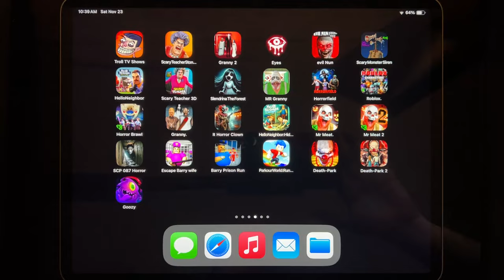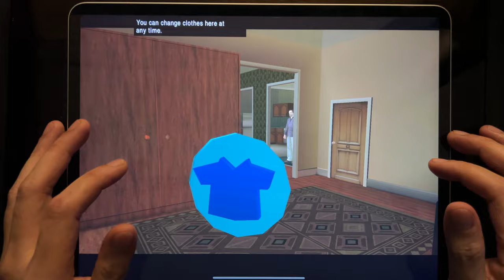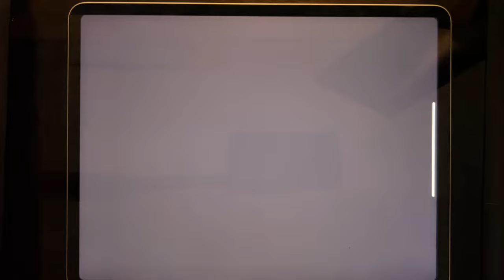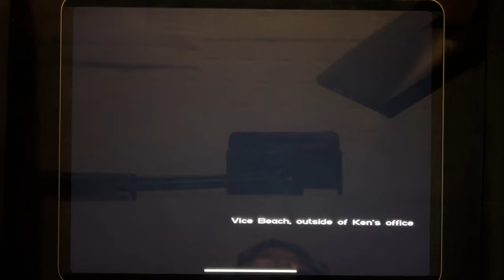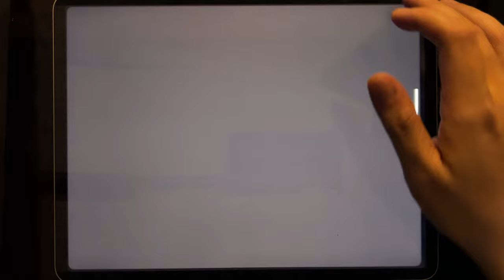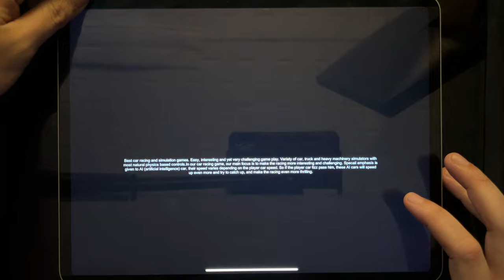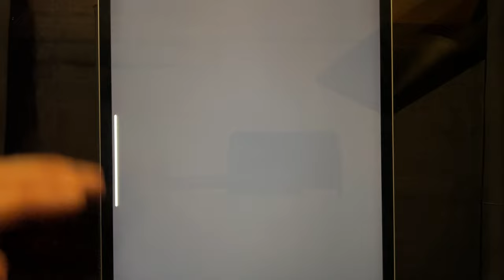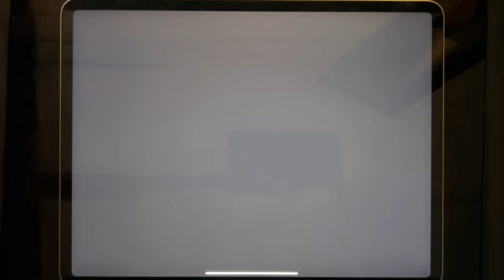Games: NFS Most Wanted, NFS No Limits, Traffic Rider, GTA: LCS, GTA III, Sup, Park Master...